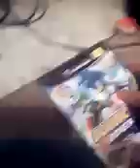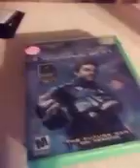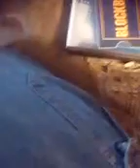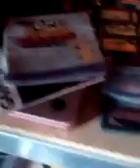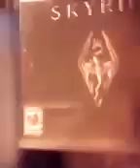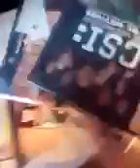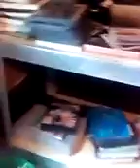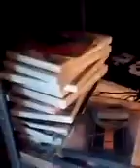My Video Game Collection (NOT COMPLETE)